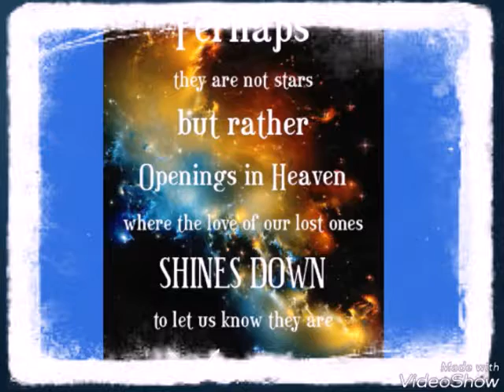Last Lecture Ana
Mrs Z. 2 nd period last Lecture project